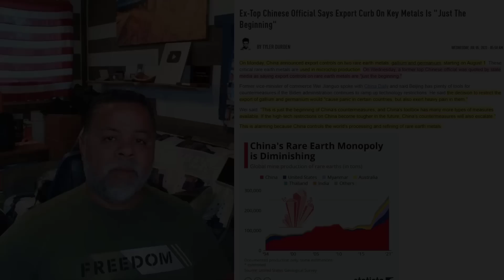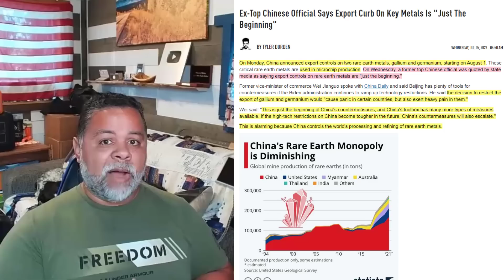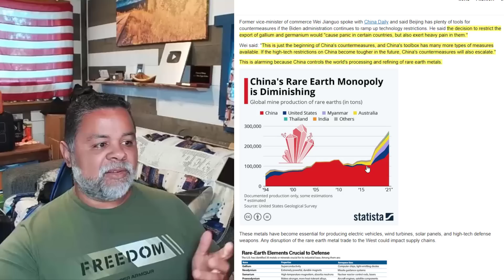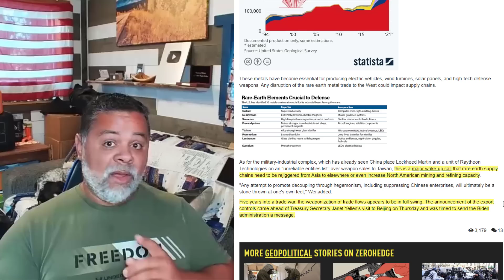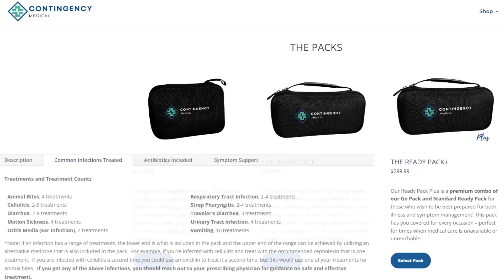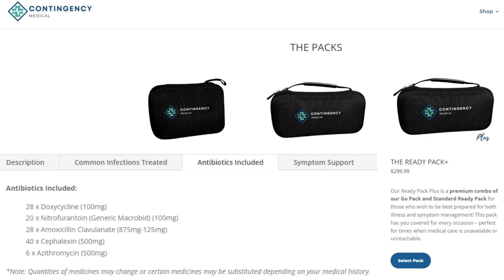We're Being Cut Off! - Get Everything You Need Now Before Things Get Worse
AMAZON STOREFRONT; ALSO WORKS FOR REGULAR SHOPPING: